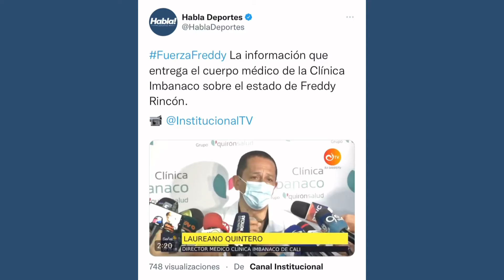ÚLTIMO PARTE MÉDICO DE FREDY RINCÓN